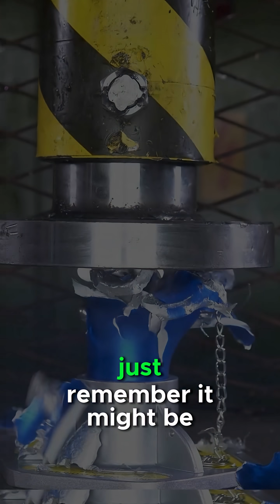The Terrifying Truth About Ceiling Fans at Night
Sleeping with your ceiling fan on might feel relaxing… but there’s a chilling twist behind it.
This video uncovers the viral Korean belief known as “Fan Death” — the idea that sleeping with a fan running in a closed room can be dangerous. While the myth sounds wild, real reports of dizziness, cold shock, and breathing issues have made people rethink their nightly routine.

We break down the science, the airflow effects, the body-temperature risks, and why some people experience strange symptoms when they sleep with their fan spinning above them.

💭 Do you sleep with a fan on at night?